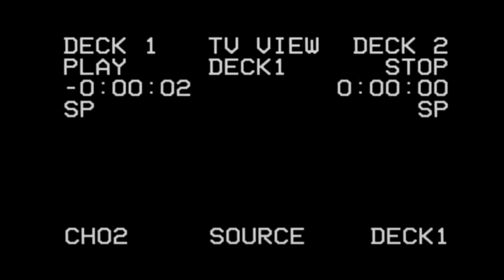Las Vegas UFO’s Over Luxor Hotel 3/22/2020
What’s going on in Las Vegas right now with these strange lights hovering over the Luxor Hotel 🛸 👽
3/22/2020